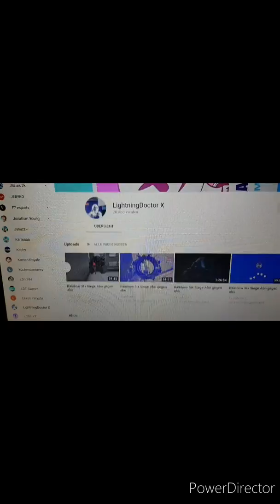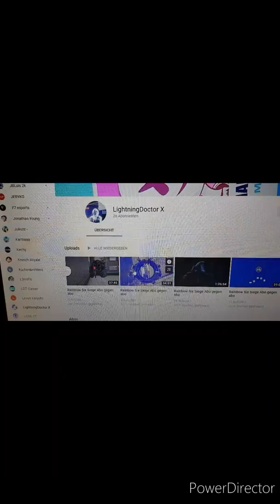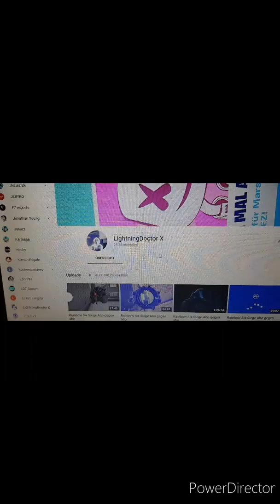YouTube Push Folge 2 ein Professor der das Wetter kontrolliert( Doktor Lightning X)